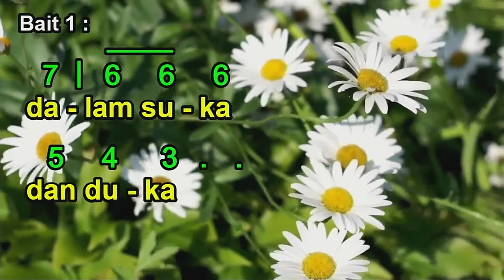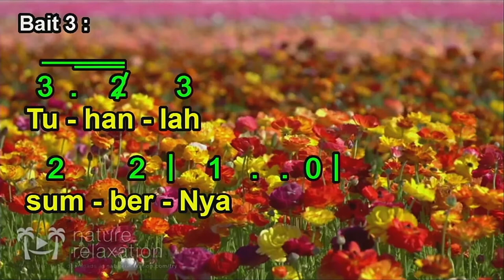SUKACITA MENGENAL YESUS (Happiness Is The Lord)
SUKACITA MENGENAL YESUS
(Happiness Is The Lord)